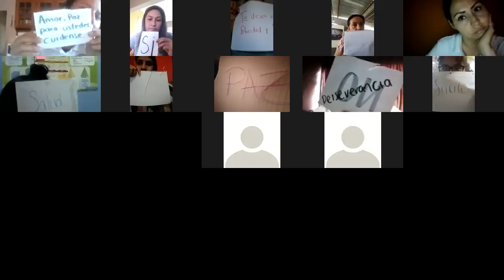LETIC8EJEC PEDAG COMPARADA 12:00 PM 12:40 PM 19-12-20